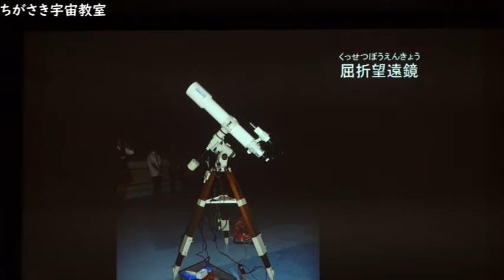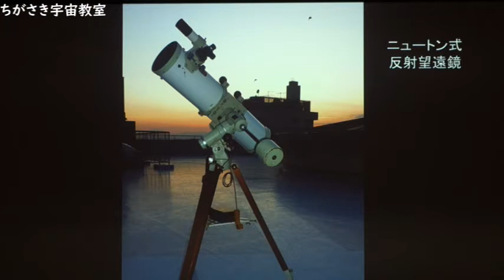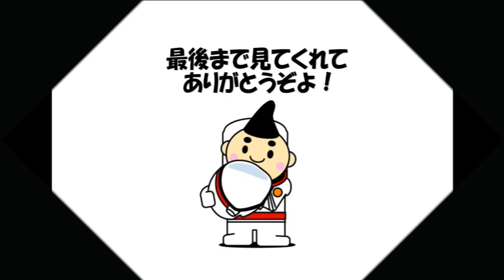第５１回ちがさき宇宙教室 ③天体望遠鏡の使い方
講師：廣瀬　洋治さん

観測に用いる天体望遠鏡について、種類や組み立て方をご説明します。

★ちがさき宇宙教室カード スタンプ 付与 について ★

ちがさき宇宙教室に参加すると、スタンプを１つ押します。スタンプが５つたまると、宇宙に関するグッズと交換できます。今回は、動画３本の最後にキーワードが表示されますので、キーワードを集めて市ホームページのアンケートフォームに入力した上で、2021年2月1日（月）までに青少年課窓口までお越しください。これまでの宇宙教室のカードをお持ちの方は、ご持参ください。

【茅ヶ崎市ホームページ　第51回宇宙教室ページ】